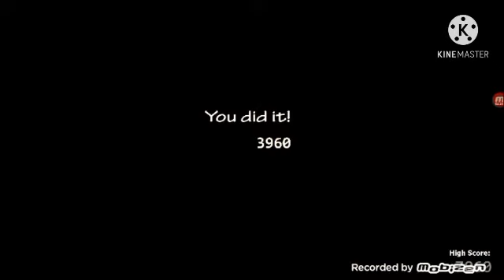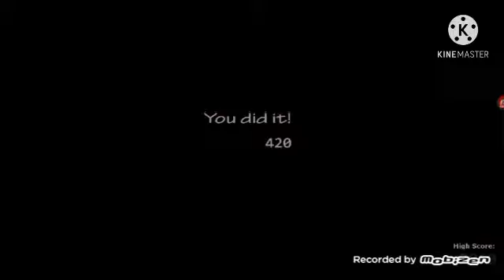[FIVE NIGHT AT FREDDY'S ULTIMATE CUSTOM NIGHT TV SERIES SEASON 1 EPISODE 13: NIGHT 7-10][2021]